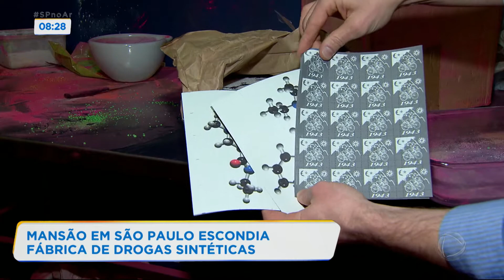Mansão em Jundiaí (SP) é usada para esconder drogas sintéticas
Criminosos usavam uma mansão em Jundiaí (SP) para fabricar e esconder drogas sintéticas, o ecstasy. Cadernos de anotações e produtos químicos foram encontrados no imóvel localizado em condomínio de luxo da cidade. O dono da casa foi preso. Para assistir ao conteúdo na íntegra, acesse PlayPlus.com